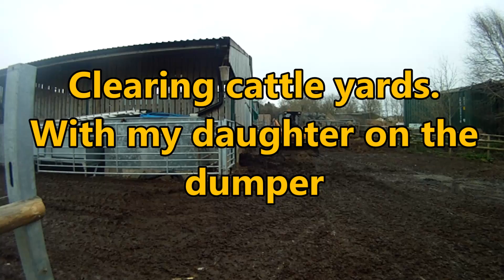Clearing cattle yards With my daughter on the dumper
This is Abbi's second go at dumper operation, she had a half hour lesson yesterday. For someone terrified of machinery I recon she did OK. A bit more training and I may get to have a holiday this year.